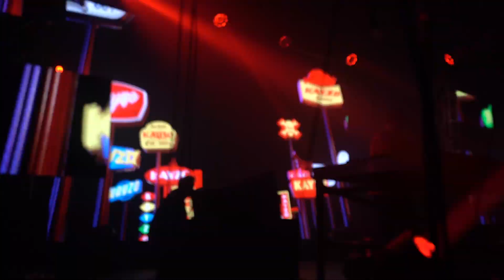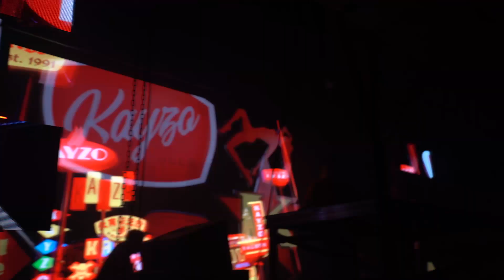Kayzo @ Detroit Bass City- November 12th, 2022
Kayzo
Detroit Bass City
November 12th, 2022
The Russell Industrial Center
Detroit, Michigan